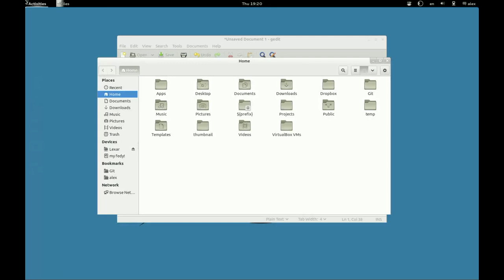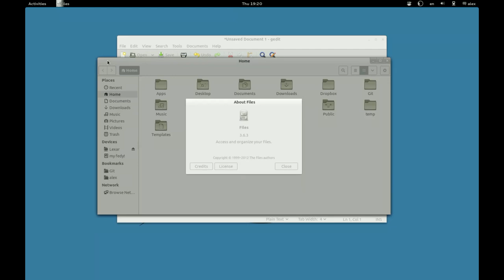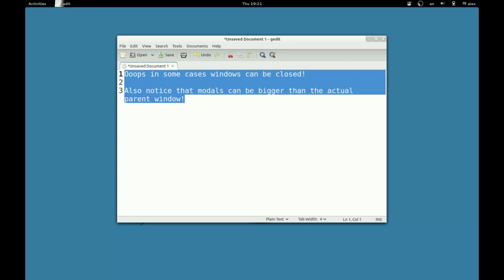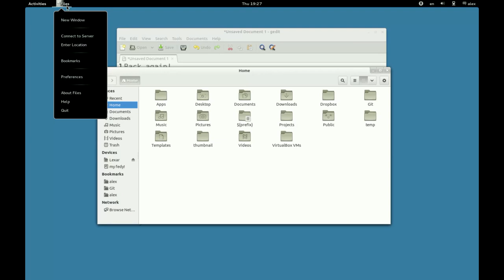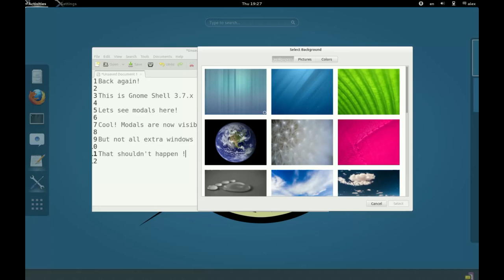A preview of Modal Dialogs in Gnome 3.8